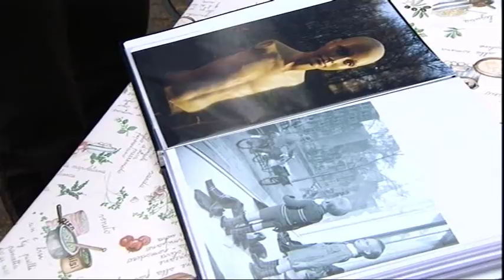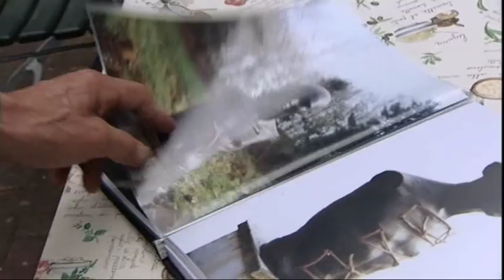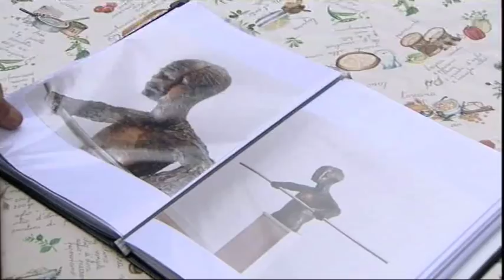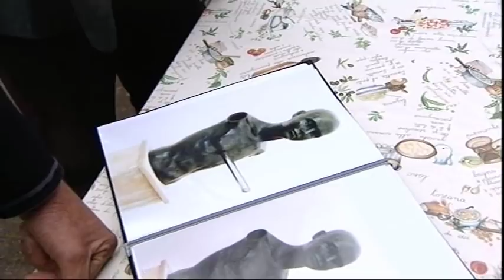Paul van Vliet ontmoet beeldhouwer Cornelius Rogge 2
Second part for viewers who understand Dutch. Paul van Vliet bezoekt Cornelius Rogge op zijn boerderij bij Beekbergen en toont ook zijn expositie bij het Kröller-Müller museum (alwaar hij over enige maanden weer een expositie zal Houden).